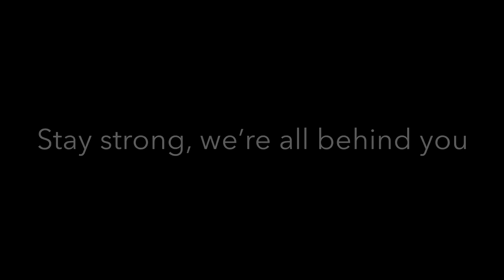Thank You Donna